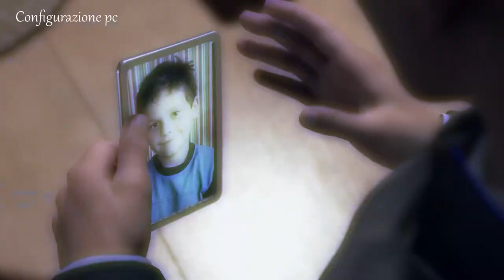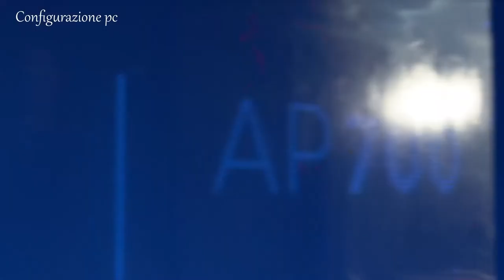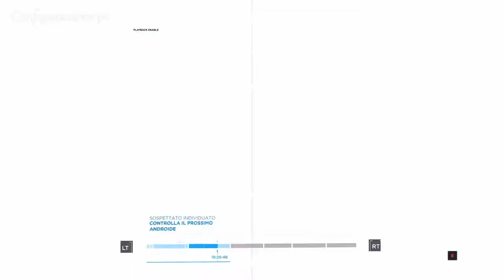Detroit Become Human Androidi Film Completo dal Videogioco Fantascienza Thriller Parte 6 Italiano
Comtervi Felpa Android :)
Edizione da Collezione :)
Detroit: Become Human Steam Key - PC Steam Digitale Codice - [Azione] IT/EU
Detroit Become Human Film Completo dal Videogioco Parte 6 ita Italiano
Neo-noir ,Fantascienza ,Cyberpunk ,Thriller
Configurazione Pc Italiano